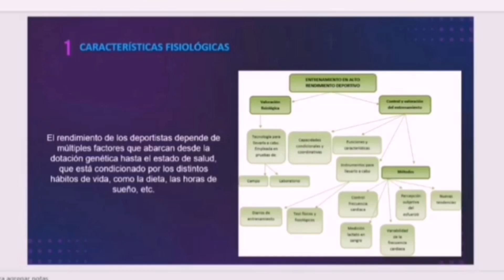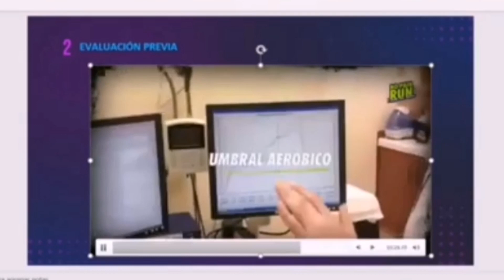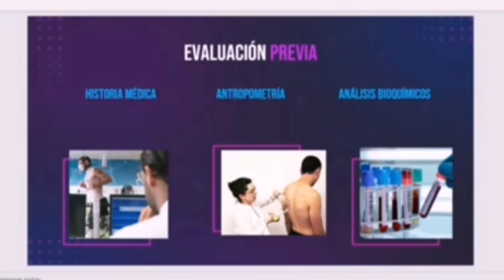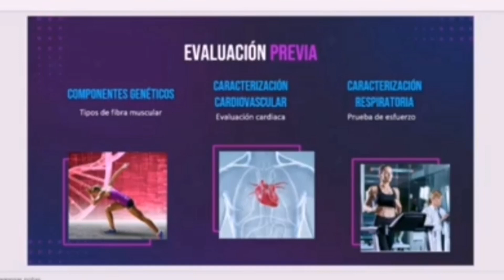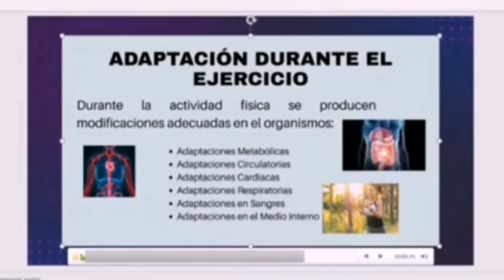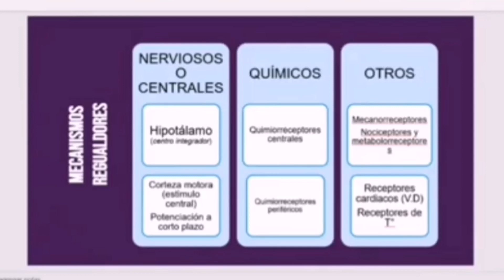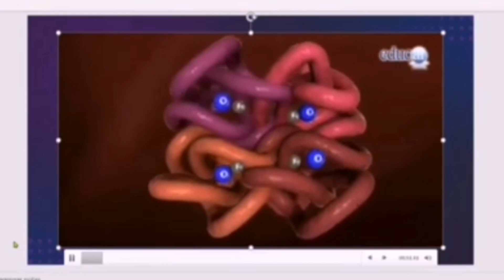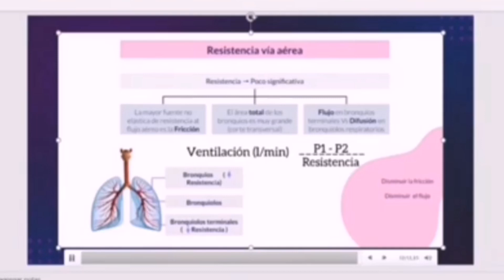Deportistas de alto rendimiento